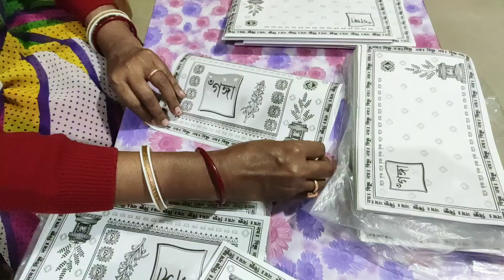My Silchar visit.../ My hometown/ Silchar/ Assam... 😊🥰